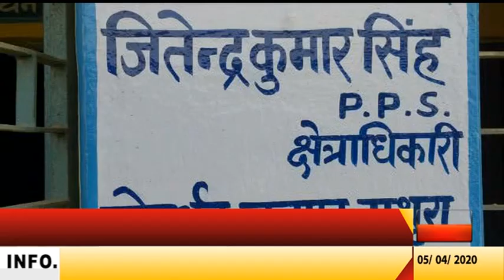मथुराः पुलिस ने 10 लोगों को गिरफ्तार कर भेजा जेल by samachar today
लॉकडाउन के दौरान मथुरा पुलिस ने धारा 144 के उल्लंघन के आरोप में 10 लोगों को गिरफ्तार कर जेल भेज दिया हैं। पूरा मामला थाना गोवर्धन क्षेत्र का है। जहां थाना प्रभारी लोकेश भाटी कानून व्यवस्था को सुचारू बनाए रखने के लिए टीम के साथ पैदल मार्च कर रहे थे। इसी दौरान पुलिस टीम ने सूचना मिलने पर जुआ खेलते हुए पांच जुआरियों को गिरफ्तार कर लिया। और साथ ही अन्य 5 आरोपियों को धारा 144 का उल्लंघन करने के गिरफ्तार कर लिया। जिसके बाद पुलिस ने 10 लोगों के खिलाफ कार्रवाई करते हुए जेल भेज दिया।